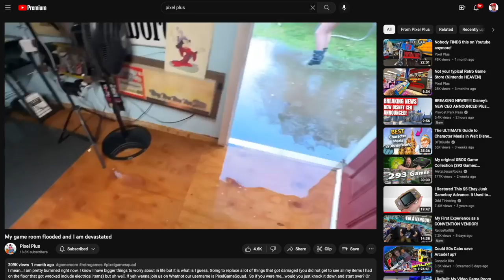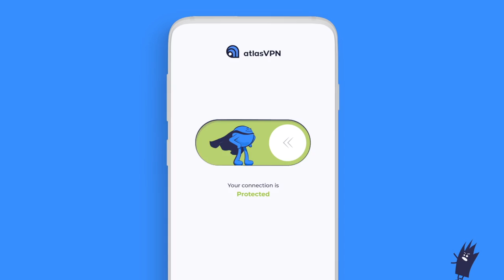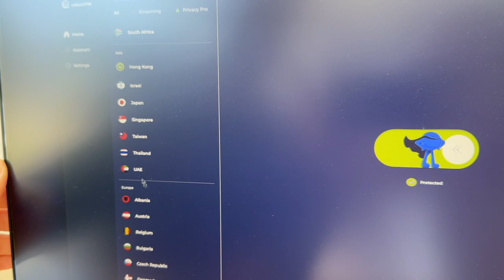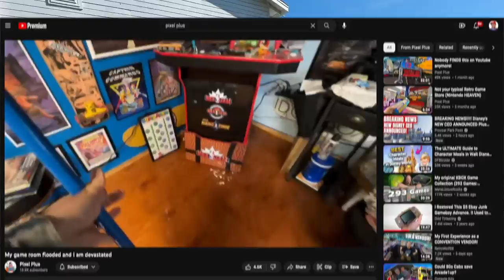So I am tearing down my game room...